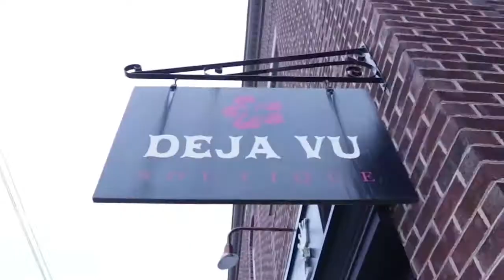Pageant Bootcamp with Home Core Fit // Adrianna David, Miss Maryland 2018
Adrianna David, Miss Maryland 2018, gets fit at Pageant Bootcamp with Home Core Fitness at Deja Vu Boutique in Mount Airy, MD.